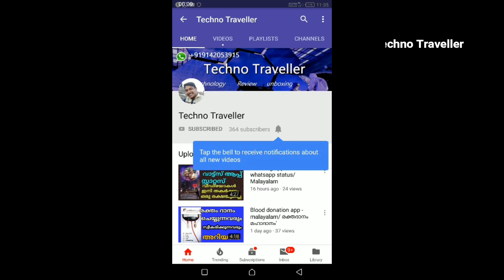Tips to save battery life on android phones| malayalam